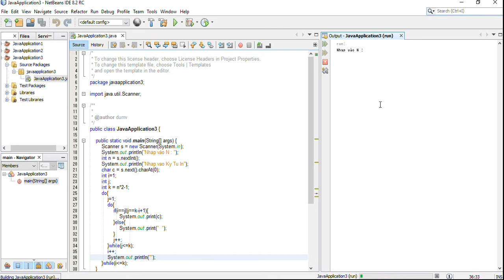DUMV - X Star Pattern Java Program - Using Do While Loop